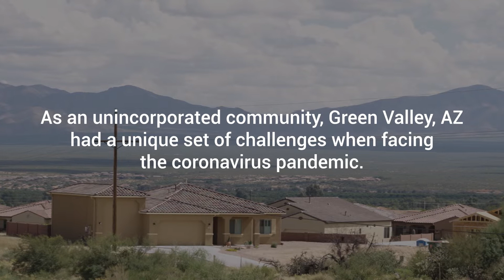2021 Volunteer of the Year--Chuck Wunder--Green Valley Fire District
The vulnerable retirement community of Green Valley/ Sahuarita, AZ was presented with critical challenges during the outbreak of the coronavirus. Chuck’s commitment to help protect Green Valley/Sahuarita residents during the pandemic resulted in thousands of older adults receiving the COVID-19 vaccine.
For more information about Arizona LeadingAge, please visit us online, or give us a call today!